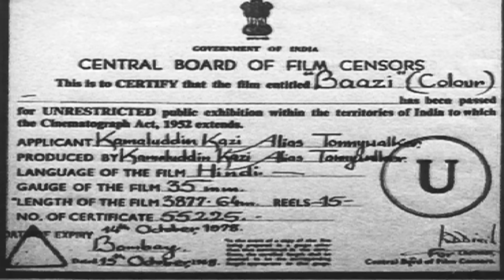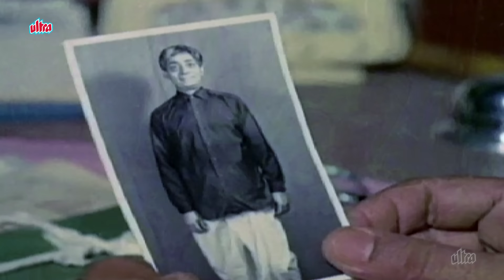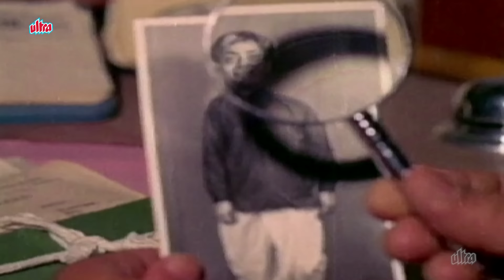Dharmendra & Johnny Walker Hit Comedy Film | Baazi 1968 Full Movie |Old Classic Comedy|Waheeda,Helen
अजय, एक पुलिसकर्मी, अपनी प्रेमिका एलिजाबेथ को उसके चाचा डिसिल्वा के अंतिम संस्कार की व्यवस्था करने में मदद करता है। हालाँकि, जब डिसिल्वा का शव ताबूत से गायब पाया गया तो उसने पूरी जांच शुरू कर दी।

Ajay, a policeman, helps his girlfriend, Elizabeth, to arrange a funeral for her uncle, D'Silva. However, he launches a full-fledged investigation when D'Silva's body is found missing from the coffin.
🎬Film: Baazi 1968 | बाज़ी

🎥Directed by: Moni Bhattacharjee

📝Written by: Dhruva Chatterjee, Ahsan Rizvi

💰Produced by: Tony Walker

🎭Starring: Dharmendra as DSP Ajay
Waheeda Rehman as Elizabeth D'Souza
Johnny Walker as Joe
Helen as Suzy Fernandez
Shammi as Lucy Fernandez
Keshto Mukherjee as Madhav
Manmohan as Ramesh
Chand Usmani as Maya
Nazir Hussain as Father Gonsalvez